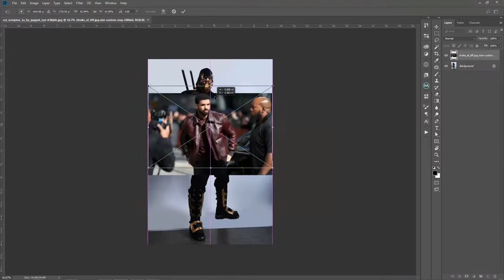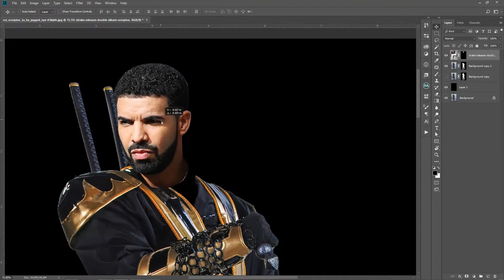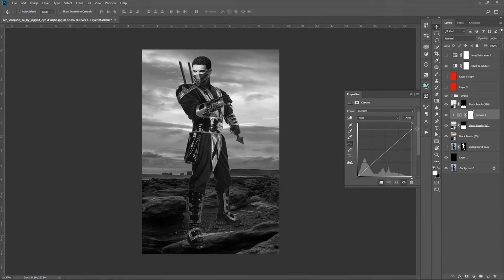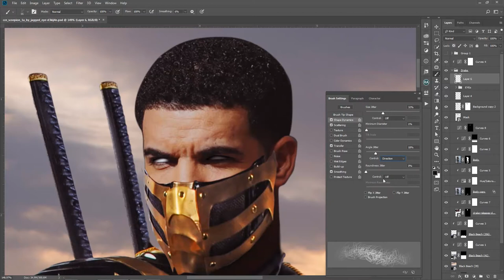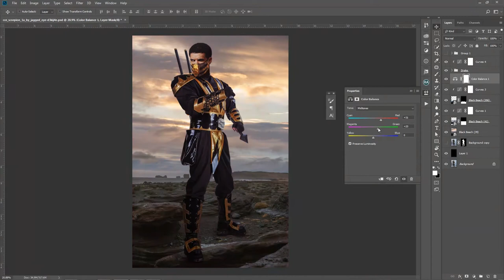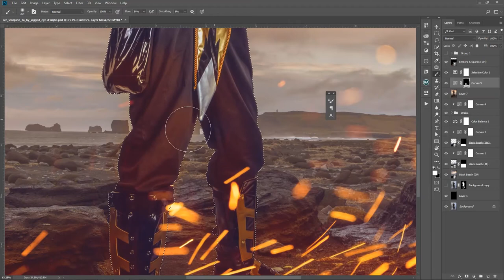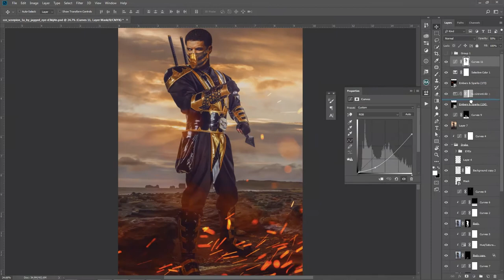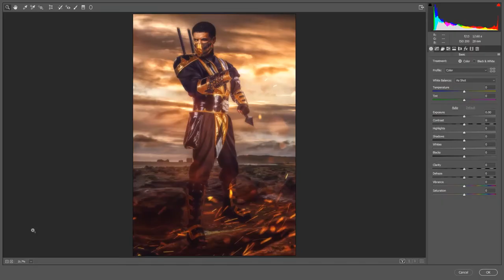Speed Art - Photo Manipulation of Drake: Scorpion